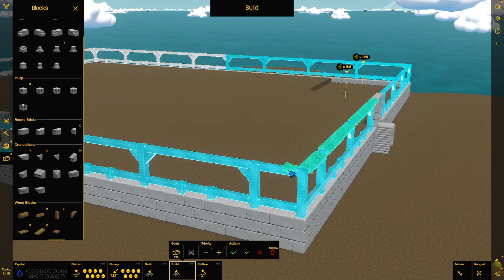Let's Play Castle Story 371 - Endspurt beim Auffüllen (Deutsch)